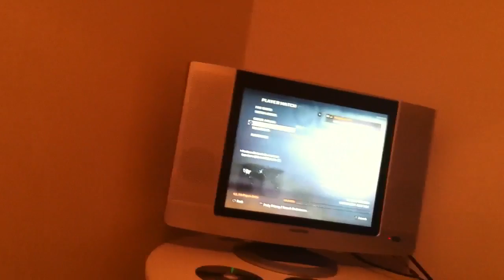Live stream!!!!! Ps3 black ops